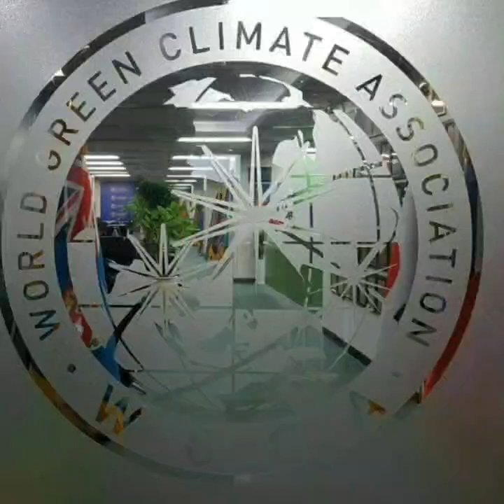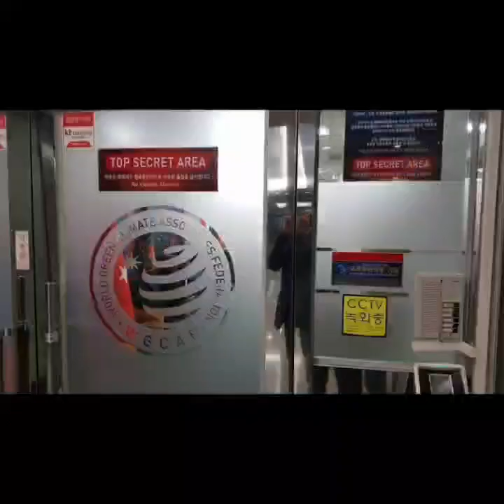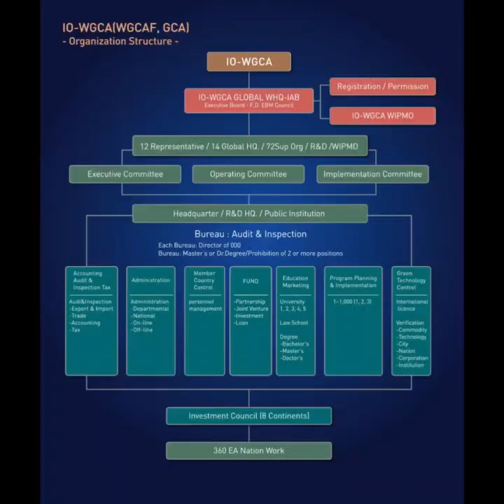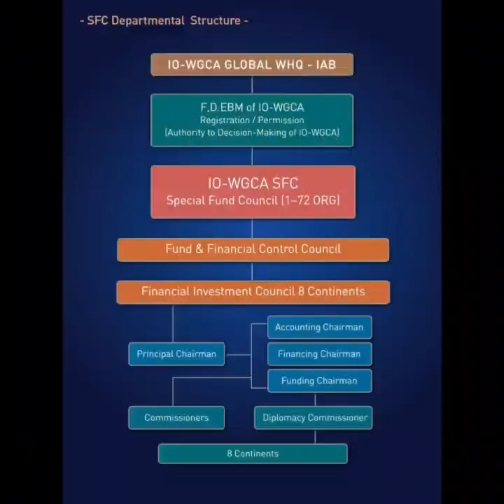WGCA MARK NEWS 국제기구 세계녹색기후기구/IO-WORLD GREEN CLIMATE ASSOCIATION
中国专利发明证书IO-WGCA IGC
특허번호는 UN WIPO PCT 2건근거 IO-WGCA IGC, ISGC, IGC. ISSA, ISGC, IGC. CNIPA. NO.

중국 중앙 중앙위원회비준 후 중앙공기업과 IO-WGCA 기후환경 헌법 포괄적 목적사업 국제합작 국제협약
중국 중앙중앙공기업과 IO-WGCA 기후환경 헌법 포괄적 목적사업 국제협약
IO-WGCA国际组织世界绿色气候组织作为国际组织，通过IO-WGCA IGC(ISSA，ISGC-IGC)国际标准绿色技术商品认证及国际公约，推进作为全世界人民使命的IO-WGCA气候环境宪法全范围目的事业的发展
IO-WGCA的气候环境宪法的全范围目标是从地球到宇宙我们所有人在内通过国际标准(ISGC)国际绿色技术产品(IGC)的实践，针对由于人类盲目发展的技术而污染和改变的气候环境变化，再次进行保卫气候环境的所有领域。我们要像没有一个国家会出现粮食短缺那样去全力以赴地确保没有任何一个国家因气候变化而受害。
另外，IO-WGCA的活动是以保护全球所有有机体、无机体和气候环境生态系统为目的，找到可以解决社会最大的气候环境问题的方案，以国际标准绿色技术商品的IGC进行知识产权交易的气候环境宪法设计实施后的23周年为标准，对大洋洲联邦的委托，10周年，欧盟的委托，碳排放纪念货币5周年进行纪念，将线上线下运营的碳排放国际标准绿色分类码的运营方式的线上的元、宇宙气候环境全领域作为记载物会议决议文件的依据，针对IO-WGCA气候环境宪法全范围领域使用AI进行防伪的IGC全领域系统的支持，以此扩大对每个大洲的IGC，IGC国际标准城市、一带一路SOC、IGC城市开发后台产业设施IGC等宇宙航空、港口、物流等基础设施的支援。
IO-WGCA为了保存和恢复人类居住的地球和宇宙上的有/无机体，对衣食住行国际标准绿色产品ISGC-IGC和IGC绿色技术、IGC绿色商品、IGC资格、档案、学位、评价、企业等所有领域的技术和商品进行验证，通过验证更高级别的IO-WGCA IGC(ISSA，ISGC-IGC)国际标准绿色认证，根据“IO-WGCA气候环境宪法”正文全范围目的事业内容，强制应用于全球生产的所有产品，让空气更清新，让河水更干净，让土壤没有污染，保护地球和宇宙上的有/无机体。以此作为我们的使命感，并时刻在执行公务中牢记于心。
O-WGCA与中国中央委员会保持了密切的合作关系，从2015年至今获得了2件UN WIPO PCT和CNIPA、KIPO、EUIPO等知识产权，签订各大洲与国家的国际公约后，针对委托的IO-WGCA气候环境宪法目的事业全面领域内，为了遵守和实现世界各国强烈的合作意愿，在协商后，就中国“一带一路”政策协议，由该区的中国国家主席首次就绿色政策向全球国家和市民进行公布，并作出实践承诺。
恭喜你！
通过第二届东北亚世界总部，对于对“一带一路”和广西同盟国、金砖成员国、G20、G77、岛国、属国、贫困国等在内的机构，在气候环境宪法全面范围和IR(RE)0-1100规定目的事业领域内，完成了东北亚世界总部合作的支持。为了让合作国的所有国家都能履行国际标准绿色技术ISGC-IGC.ISSA.IGC领域内的IO-WGCA IGC商品，实践IO-WGCA气候环境宪法目的事业，不单单是在亚洲，现已经扩大到各大洲中进行实践，IO-WGCA ISSA UNIPOL对各大洲国际标准实践安全负责，在所有大洲中尽最大地努力履行公务。
谢谢。
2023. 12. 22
IO-WGCA全球世界总部